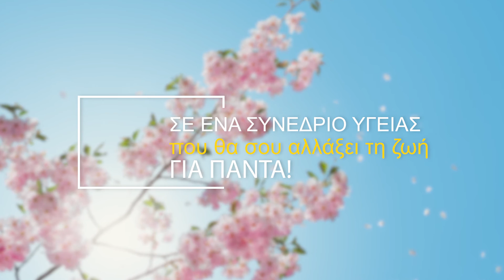Συνέδριο Υγείας-Ευεξίας-Διατροφής - Brian & Anna Maria Clement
Mάθετε πώς να θεραπεύετε τον εαυτό σας, να έχετε ευεξία και μακροζωία!
Με τους Brian και Anna Maria Clement, Διευθυντές του Ινστιτούτου Υγείας του Ιπποκράτη, Φλόριντα, ΗΠΑ, για 1η φορά στην Ελλάδα!!  Αθήνα, 8-9 Οκτωβρίου 2016. Για συμμετοχή